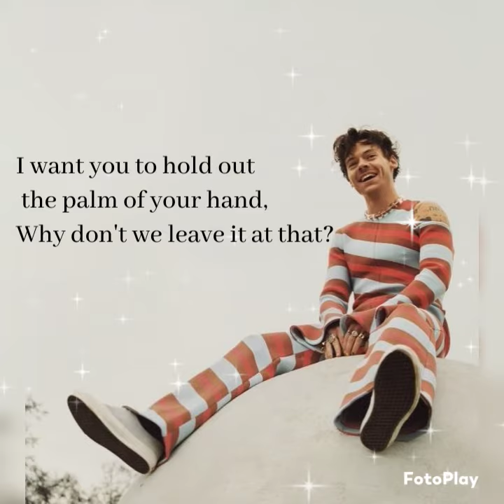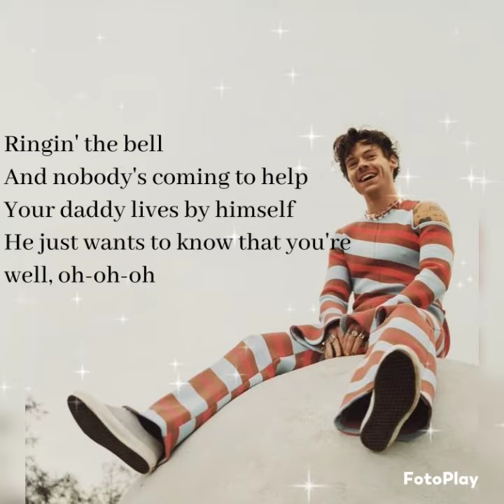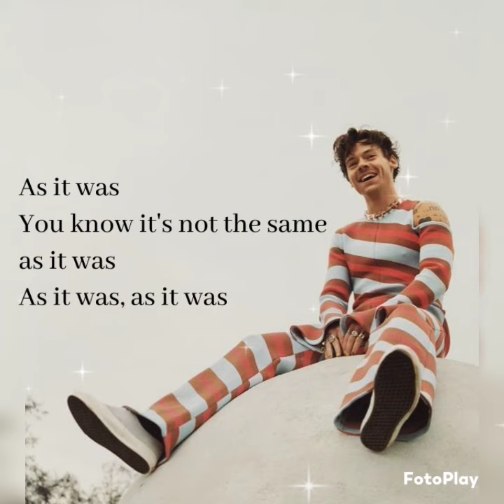Harry Styles - As It Was (lyric video)